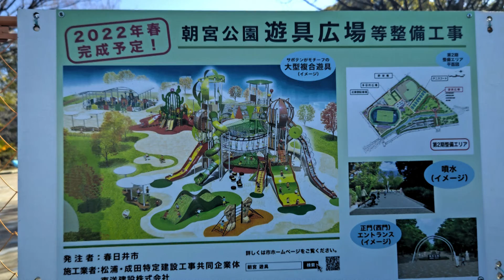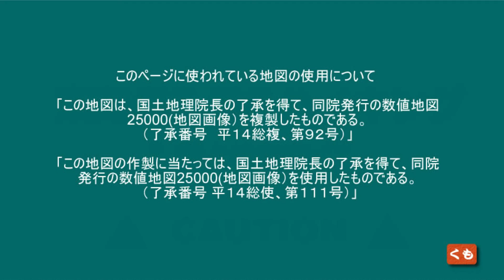【ハイキング 】朝宮公園 から 落合公園 ふれあい緑道 を ハイキング 愛知県春日井市 東海ぶらぶらドライブ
朝宮公園から落合公園
ふれあい緑道をハイキング

愛知県春日井市
１時間で行けると思います
トイレは道沿いに有ります

川には、カワセミ、ヌートリアが見られます
道沿いにコンビニは有りません。